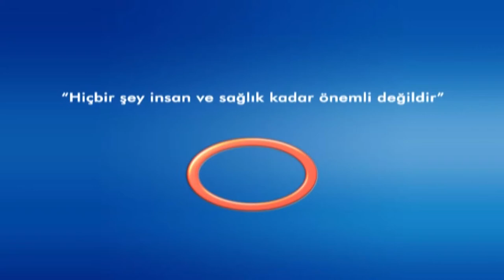Şifa Kapısı -Nilgün DEMİRBAĞ-Meme Kanserinde Öneriler